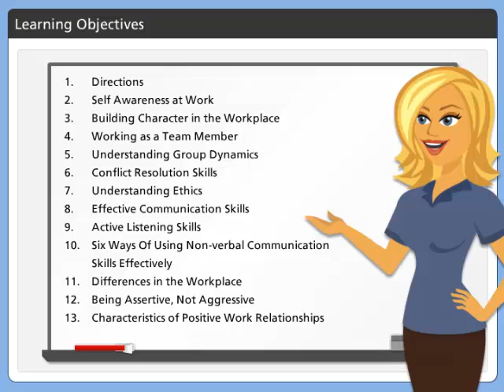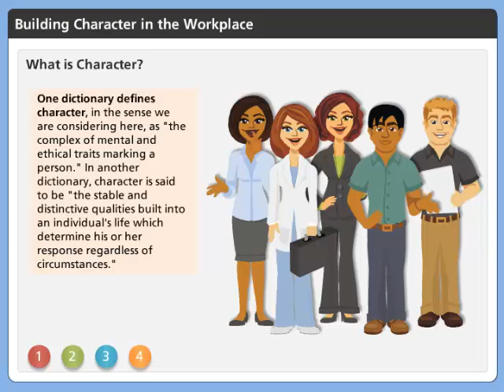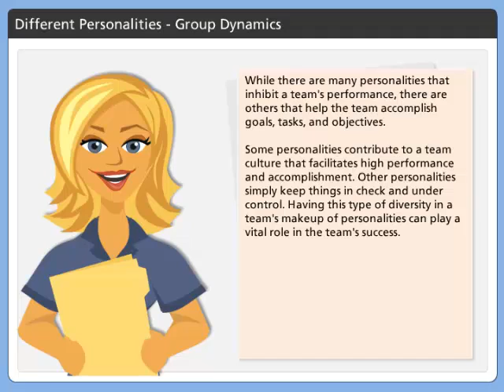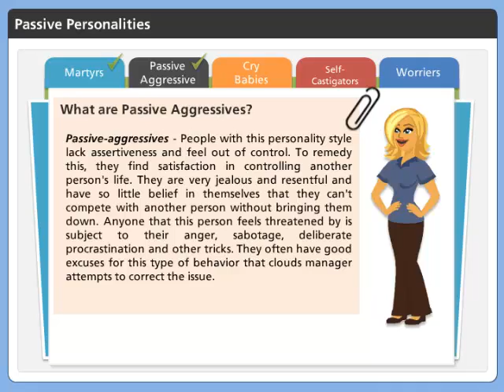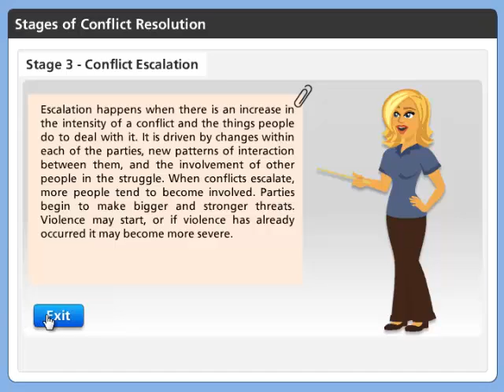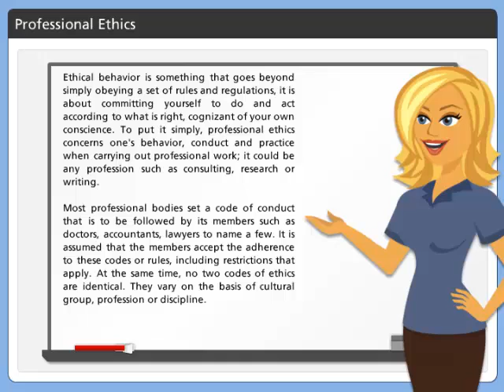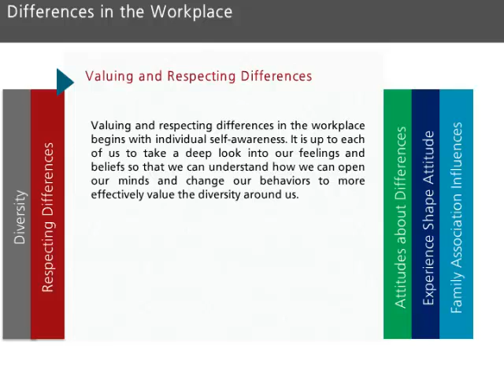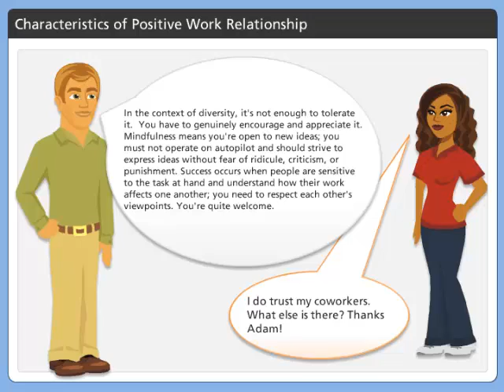007 Positive Attitude